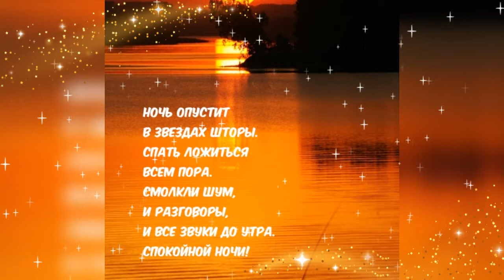Спокойной ночи, приятных снов.